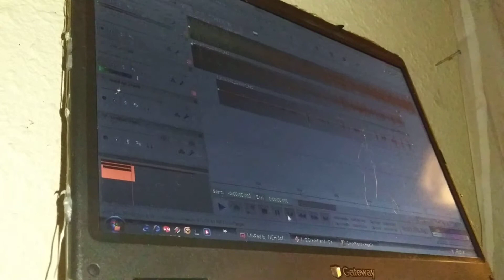SR'VIVE | MIDDLE FINGER